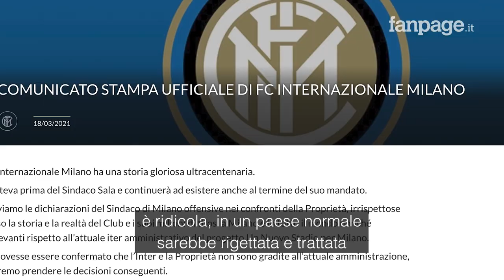Dalla Chiesa: "Non è solo la 'ndrangheta a darsi da fare in tempo di Covid, l'antimafia c'è"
Nonostante il difficile momento di pandemia l'antimafia non si è mai fermata: "Non è che in questo periodo di Covid la mafia si sta dando da fare e noi siamo chiusi in casa. Noi ci siamo", spiega a Fanpage.it Nando dalla Chiesa, vincitore quest'anno del premio Peppe Diana. "Ora più che mai è necessaria una fortissima determinazione da parte delle istituzioni di tenere la mafia fuori dagli appalti pubblici: sono professionisti che si servono di altri professionisti".